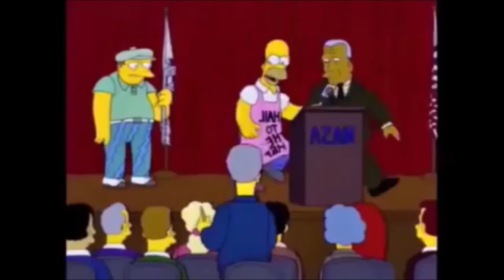Epic GMO causes the Planet of Apes, Comedy as you never saw it before